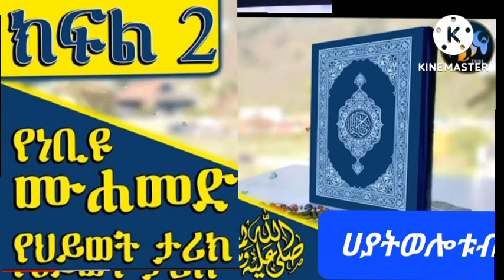ክፍል 2የነብዩሙሀመድ ሰ አ ወ የህይወት#ታሪክ #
ክፍል2 የነብዩሙሀመድ ሰ አ ወ የህይወት ታሪክ